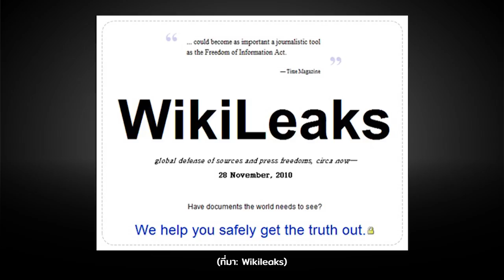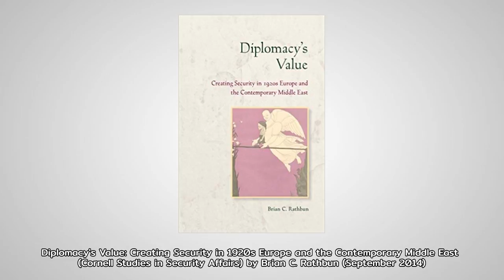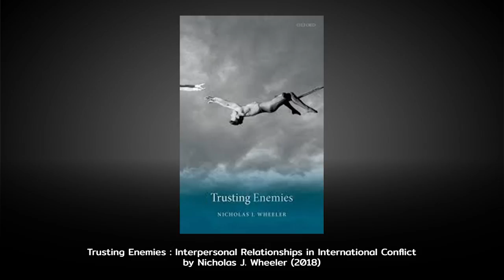การทูตในความสัมพันธ์ระหว่างประเทศ | หมายเหตุประเพทไทย #277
ปองขวัญ สวัสดิภักดิ์ และชานันท์ ยอดหงษ์ เล่า 2 เรื่องที่เกี่ยวข้องกันแต่ไม่ใช่เรื่องเดียวกันก็คือ (1) การทูต และ (2) ความสัมพันธ์ระหว่างประเทศ โดยชี้ว่าในวิชาความสัมพันธ์ระหว่างประเทศ โดยเฉพาะในสายสหรัฐอเมริกา การศึกษาการทูตกลับไม่ได้รับการยอมรับอย่างแพร่หลาย ยิ่งกว่านั้นยังมีบทความหรืองานวิจัยที่เกี่ยวกับการทูตน้อยมาก การศึกษาเรื่องการทูตมักจะไปอยู่เรื่องประวัติศาสตร์การทูต เอนเอียงไปสายประวัติศาสตร์มากกว่าสายนักวิชาการ และส่วนใหญ่มักเขียนโดยผู้ที่ทำงานในสายการทูตมากกว่านักวิชาการ

ทั้งนี้นักวิชาการที่พยายามศึกษาในเรื่องการทูตเริ่มพยายามศึกษาจิตวิทยาของนักการทูต ว่าเป็นคนๆ นั้นเป็นคนประเภท  pro-self หรือ pro-social ซึ่งจะมีผลต่อการตัดสินใจต่อสถานการณ์ และกำหนดนโยบายแบบต่างๆ รวมทั้งการศึกษา face-to-face diplomacy เพื่อทำความเข้าใจการสื่อสารและสัญญาณของอีกฝ่าย